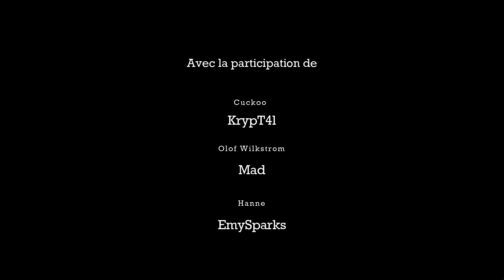Raft : Radio Tower - Épisode 3 (let's play narratif)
Troisième page du journal.

L'excitation m'envahit ! Je ne m'arrêterai pas tant que le mystère du point bleu ne sera pas résolu !
C'est peut-être la fin de mon épopée. Je l'espère de tout cœur.